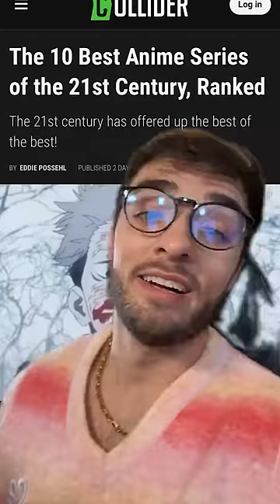Is This The Top 10 Anime Of The 21st Century??